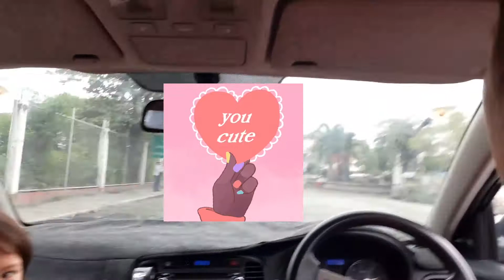Family Boodle fight (Part 2)